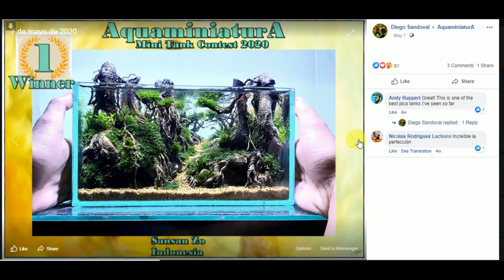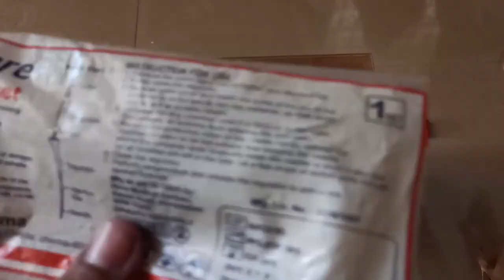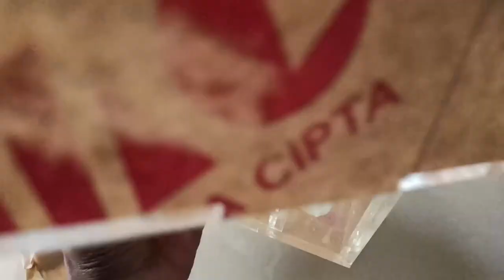How I Made Mini Desktop Aquarium with Sump Filtration || Yogesh Balaji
i make this Desktop aquarium with Acrylic,
Important features of this aquarium are
1. 0.7 Liters aquarium
2. Sump 0.6 Liters
3. 3v DC water pump for Sump Filteration
4. LED light 1.2 Watts 12 V DC
and the total Structure is made of 4mm Thickness Acrylic Sheet.

[0:00]:
[2:36]:
[5:20]: